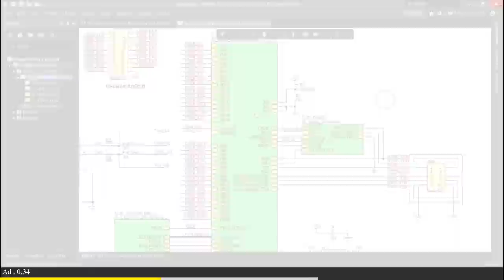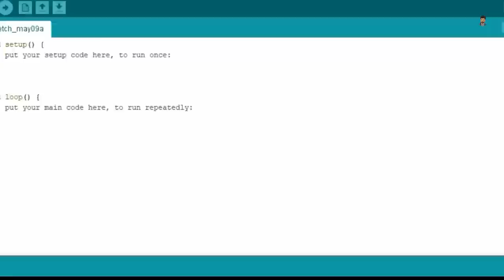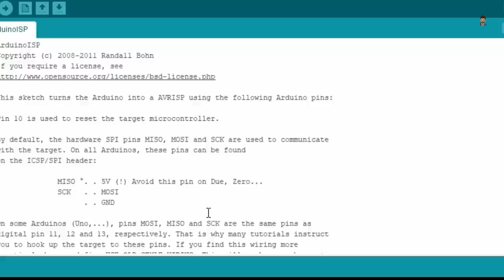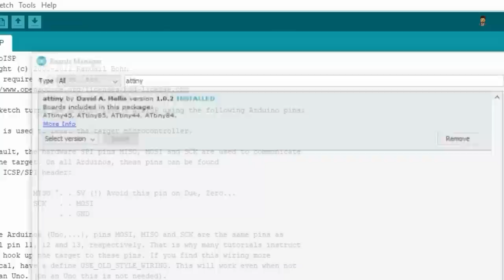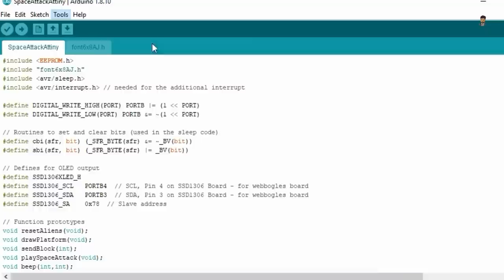how to make game console with memory at your home